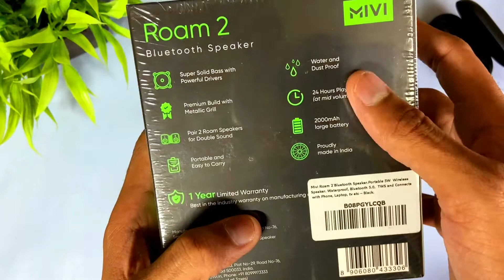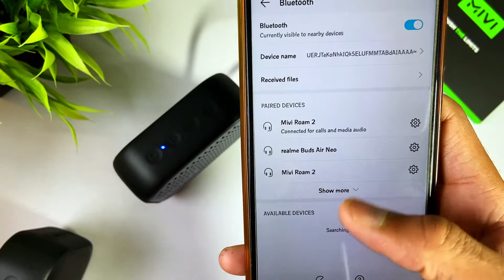Best Bluetooth Speaker Under ₹1000🔥 | Mivi Roam 2 Unboxing & Review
Hello Guys in this video we will doing a Unboxing & Review of Mivi Roam 2 and tell about some of its features and Cons.

Editing..🔥🔥🔥🔥🔥🔥🔥🔥🔥🔥🔥🔥🔥🔥🔥

Thumbnail..🔥🔥🔥🔥🔥🔥🔥🔥🔥🔥🔥🔥🔥